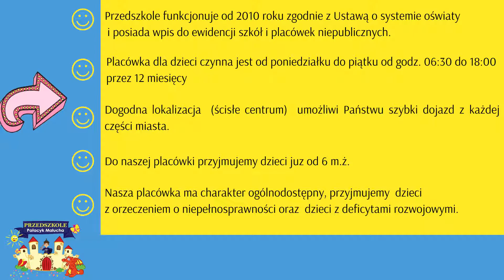Pałacyk Malucha w Tarnowie Spot